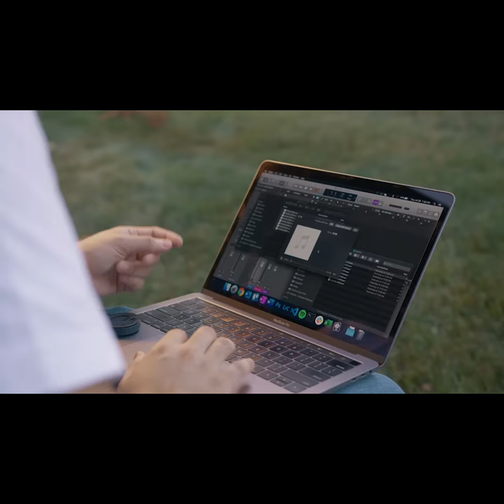A Kickstarter Project We Love: Hooke Lav: A Sleek Wireless Mic With Pro-Grade Sound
Hooke Lav: A Sleek Wireless Mic With Pro-Grade Sound